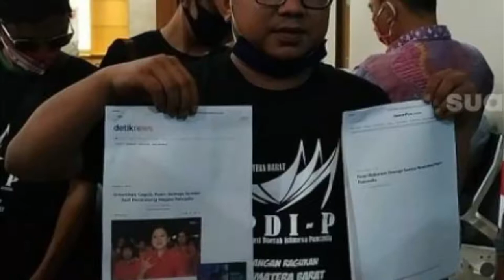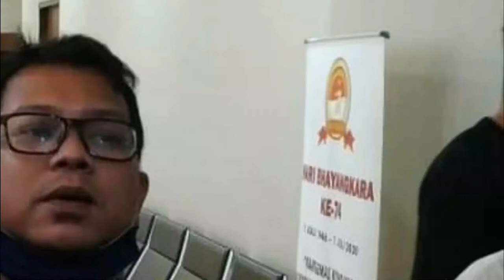[BERITA TERKINI]~"Polisi Tolak Laporan Pemuda Minang Soal Ucapan Puan. Ini Sebabnya "